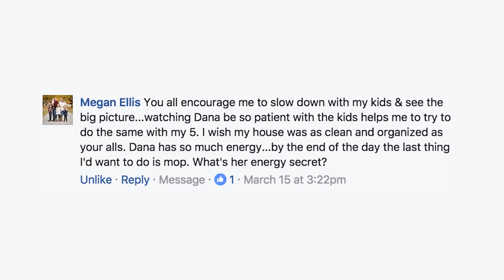What I'm Thinking when I Clean Up after 6 Kids 👭👭👬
With 6 little kids in the house, it gets messy very quickly. Every evening Dana does the cleaning that the older kids can't help with as well, like scrubbing larger pots and mopping the floor. As she cleans she's usually thinking. These are some of the thoughts that go through her head.